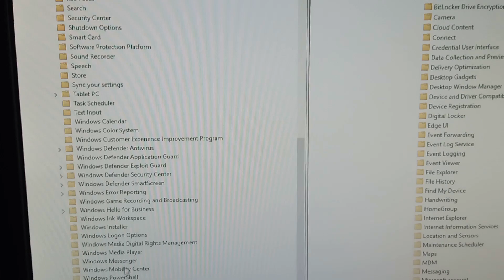How to Stop Windows Update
Windows Update|How to Stop Windows Updating
Computer Techno Guy Shillong Meghalaya
       Welcome to Don Bosco Computer Solutions Shillong Meghalaya.
 Computer Hardware, Networking and Laptop repairing Course.
 Don Bosco Youth Center Shillong Meghalaya